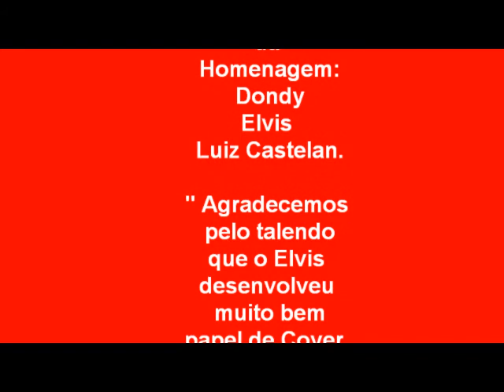Cover de Elvis Presley em Cambará - Parte II - Emocionante.wmv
Nesse vídeo é onde o aniversariante se dá conta que o Cover de Elvis Presley é seu filho que também se chama Elvis... No momento do vídeo que ele descobre quem é o  cover,  tudo se torna muito emocionante. E nós que preparamos a surpresa, é que somo surpreendidos com tamanha emoção. Parabéns Joildo, é muito bonito demonstrar nossos  sentimentos. E o mano que sente tanta falta do pai, por estar morando longe, deixa as lágrimas rolarem. É, as vezes temos que abrir mão de muitas coisas que amamos pra tocar a nossa vida adiante. Eu que o diga, o que é sentir falta dos pais. Aproveite o vídeo que vem mais por aí, o vídeo Parte III, é muito, mais muito divertido com direito até a visita de Bin Laden...kkk